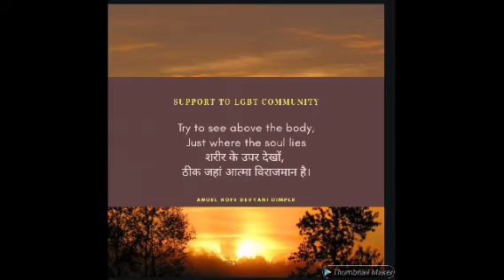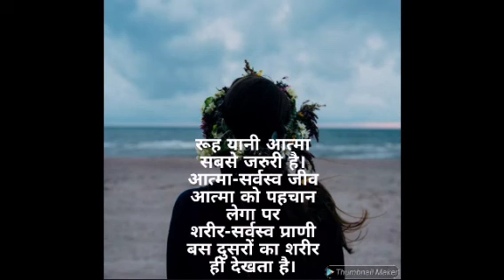ॐ सर्वे भवन्तु सुखिनः सर्वे सन्तु निरामयाः । सर्वे भद्राणि पश्यन्तु मा कश्चिद्दुःखभाग्भवेत् ।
ॐ सर्वे भवन्तु सुखिनः सर्वे सन्तु निरामयाः । सर्वे भद्राणि पश्यन्तु मा कश्चिद्दुःखभाग्भवेत् । ॐ शान्तिः शान्तिः शान्तिः ॥
अर्थ - "सभी सुखी होवें, सभी रोगमुक्त रहें, सभी मंगलमय घटनाओं के साक्षी बनें और किसी को भी दुःख का भागी न बनना पड़े।"